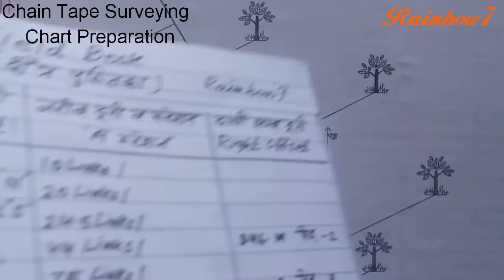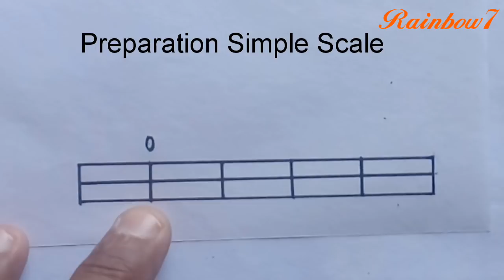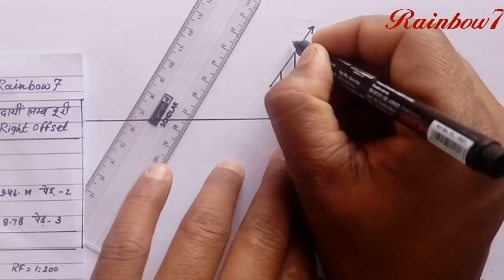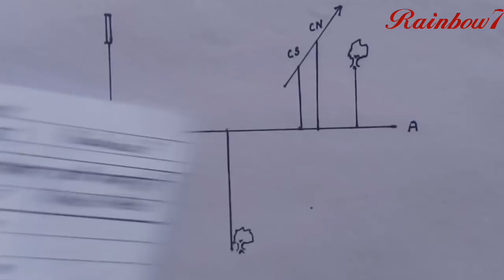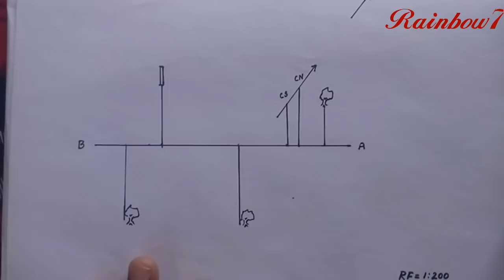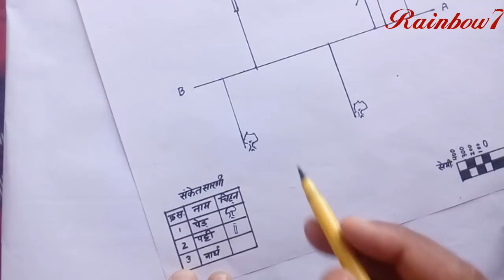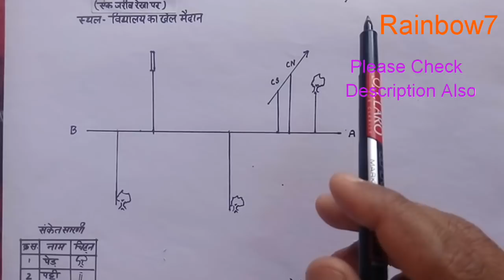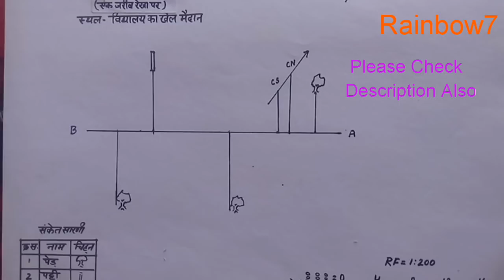जरीब फीता सर्वेक्षण चार्ट तैयार करना | Chain Tape Surveying Chart Preparation